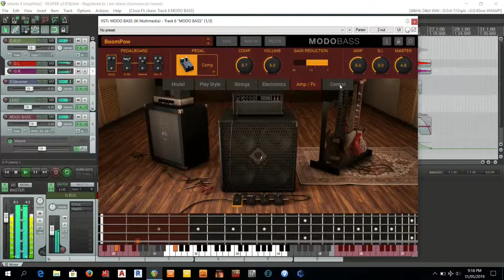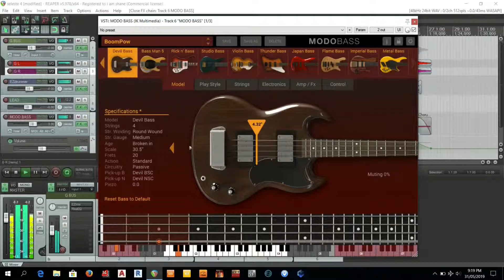Original Riff #5 using MODO BASS, Amplitube 4, Izotope, T-RackS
My original riff.